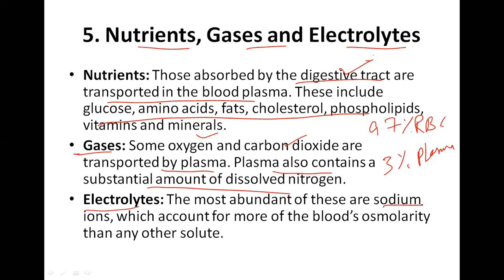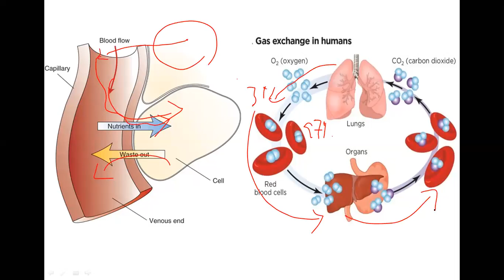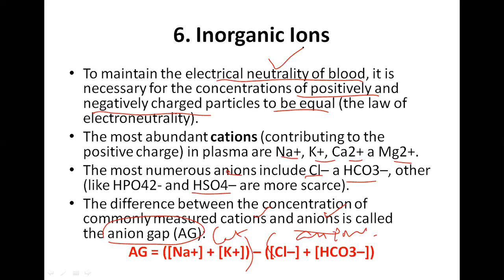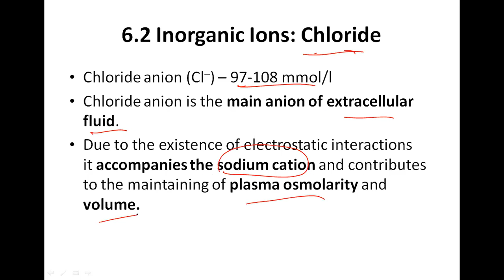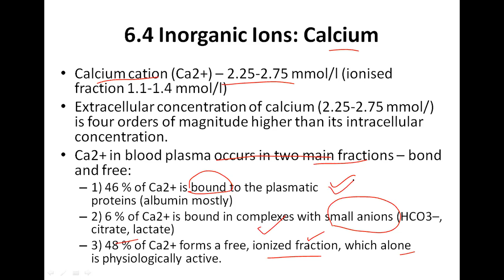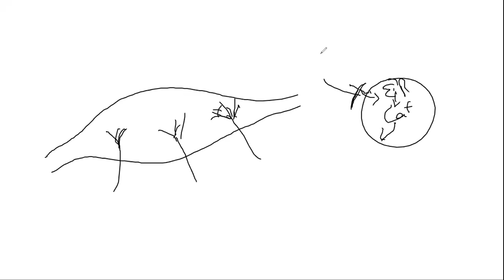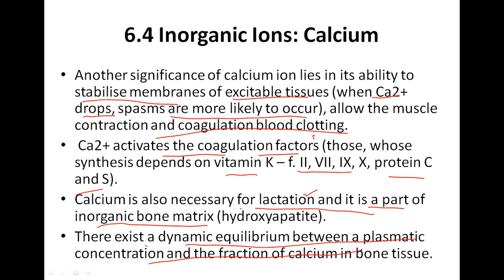Composition of Blood Plasma